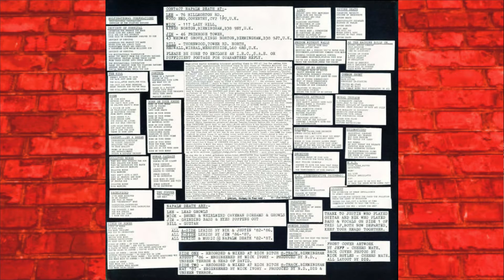Discografia Comentada Especial (NAPALM DEATH)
Fala meia dúzia, hoje reunimos um quarteto do Grindcore pra falar de um dos pais do gênero, o glorioso NAPALM DEATH e as mil faces desse gigante do Metal extremo!

(Ps.: o editor ficou bravo porque só tinha radical-Grind no vídeo hahahahaha
Ps.2: levem na esportiva, beleza? As avaliações sobre cada disco no vídeo são totalmente pessoais como sempre foram, mas não deixamos de citar nenhum pra que você, caro espectador, queira conhecer. A avaliação final sobre o que você acha do disco virá de você mesmo)

SEJA UM(A) APOIADOR(A) DO CANAL PELO PIX